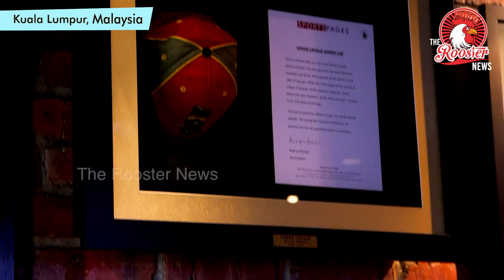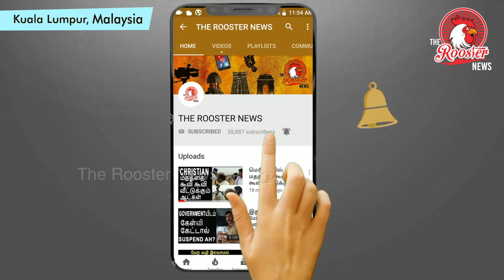India vs Sri Lanka vs Australia I Cricket Resto-bar of a Cricket Fan I The Sticky Wicket Malaysia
The Sticky Wicket dilemma.

What to do when stuck in a damp spot? Drop by our bold little establishment, merrily emblazoned with the apropos moniker of 'The Sticky Wicket', a watering hole for all fans of gin and enthusiasts (plus the odd player) of the sport. Here, be regaled with tales of sodden exploits on the pitch, and most certainly off it as well. Verily, further tidy untold fables abound. To uncover them, find out what lies behind our hidden door(s).

Come on down to a quintissential British pub where the ambience takes one back to Romford and the soggy pitch on a sodden Saturday afternoon. Cats and dogs are pounding the lawn while the joy of camaderie threatens to break beyond the boundaries of public acceptance. Mates and acquaintances huddle in shared support of a common cause - drink (try the gin, really) and stress-relief revelry. Traditional pub grub with no compromises and tall ales, tales and lagers give the heart a warm hearth to call home anytime, any day of the week. You are family here and our family of dibbly-dobbly bowlers is untoppable. Leg before wicket, now!

Location : 34 G&M, Jalan Medan Setia 2, Plaza Damansara,
Damansara Heights, 50490 Kuala Lumpur